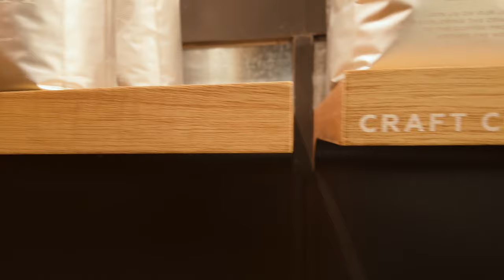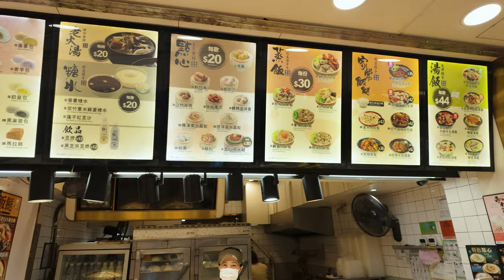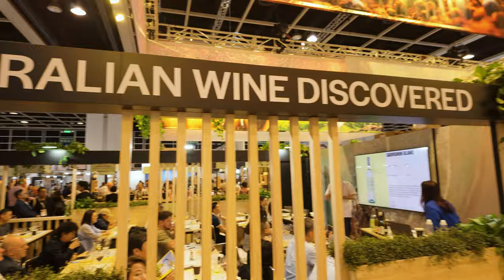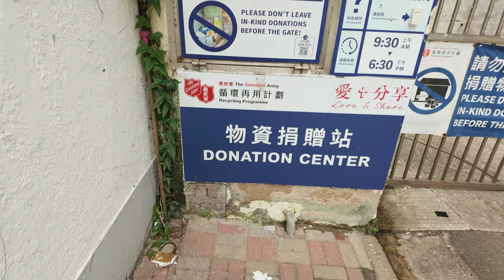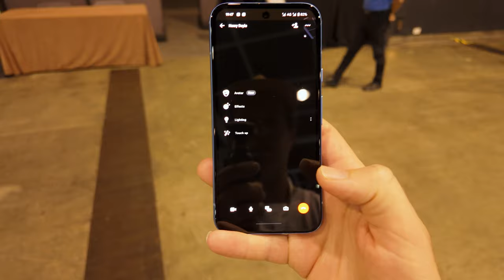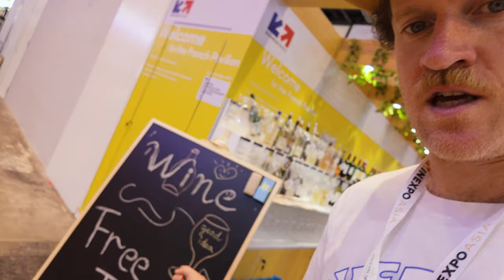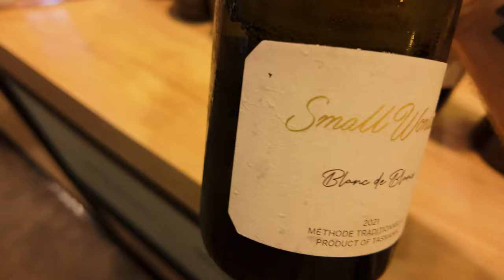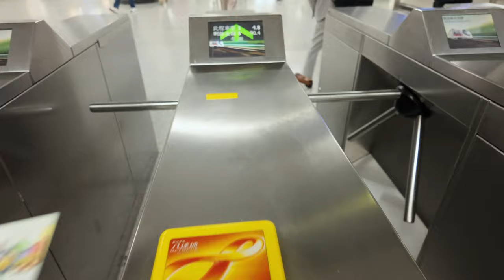Witness the MOST EPIC Wine Show in ASIA feat. @PenfoldsEST1844!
Experience the most epic wine show in Asia featuring Peter Gago of @PenfoldsEST1844! Witness the best of the wine industry at Vinexpo Hong Kong, China.

Does China Make Good Wine? Craving a glass of red, white, or sparkling wine? We've got you covered! We're currently in the heart of Hong Kong for Vinexpo Asia, tasting our way through the exciting world of Chinese wines. Join us for quick and easy cooking tips, wine-tasting hacks, and the best wine and food pairings. Whether you're a seasoned sommelier or just starting your wine journey, we'll help you uncork your inner wine enthusiast. From Asian fusion to summer sips, we've got something for everyone. So grab your corkscrew, pour a glass, and let's dive into the world of Chinese wine!

On this episode of Wine For The People, Brendan & Noah travel to Hong Kong to discover one of the largest wine fairs in Asia: Vinexpo!

Want To Send In Some Wine For Review? (Our Address) :
24 Victoria St, Gumeracha SA 5233

ABOUT US